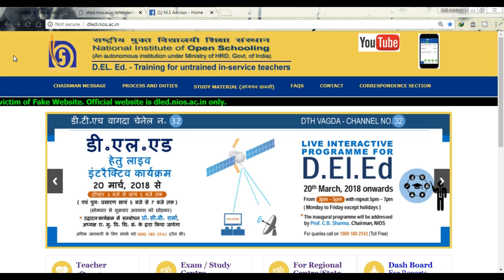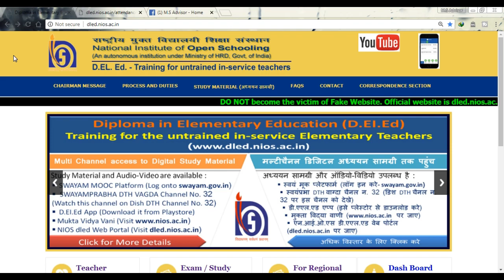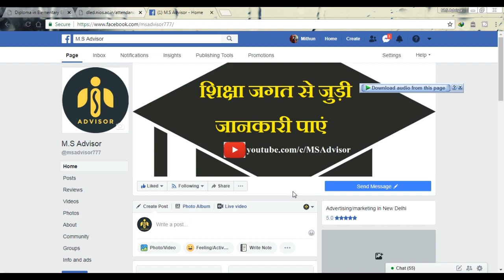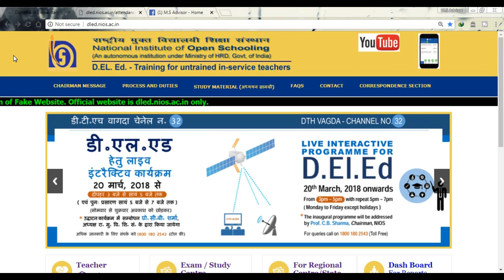DELED 1st SEM RESULT में गड़बड़ी कब और कैसे हो जाएगा ठीक जाने और क्या करना होगा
study centre
nios d.el.ed assignment
d.el.ed assignment
assignment
d.el.ed attendance
d.el.ed class
deled book
d.el.ed syllabus
nios
d.el.ed
deled
deld
nios dled